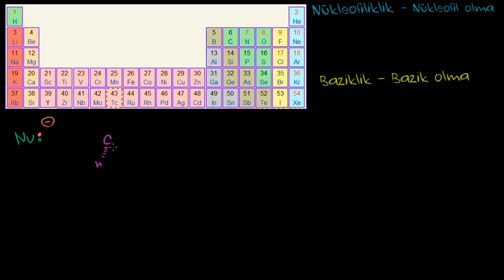Nükleofiliklik ve Baziklik (Fen Bilimleri) (Organik Kimya)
Nucleophilicity vs. basicity